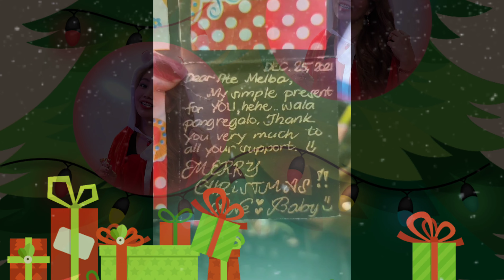December 24, 2021